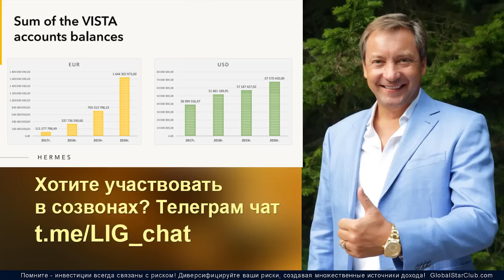Life is Good - Когда будут восстановлены балансы Vista? (Созвон 1.8.22)